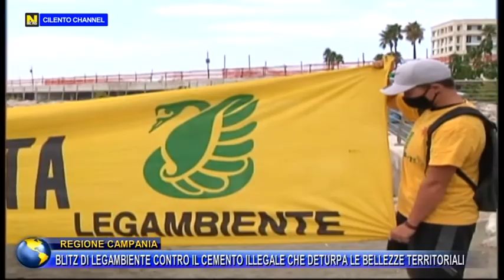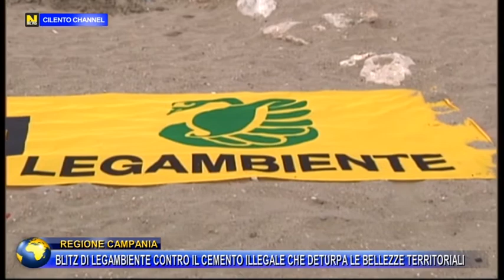REGIONE CAMPANIA ,BLITZ DI LEGAMBIENTE CONTRO IL CEMENTO ILLEGALE CHE